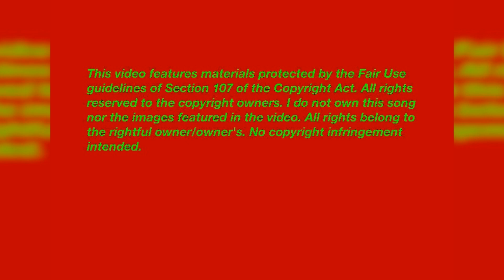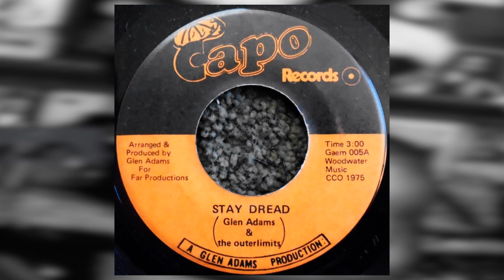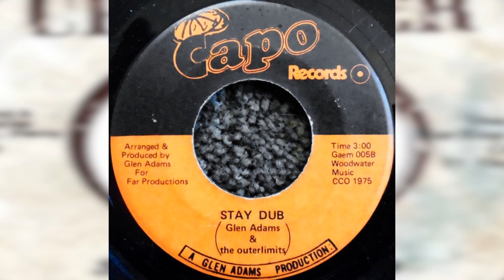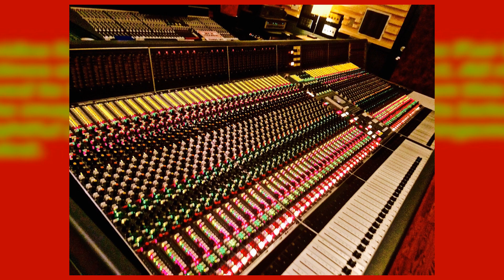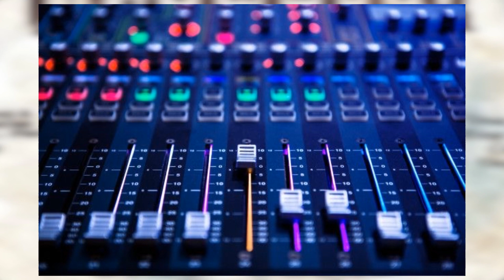Glen Adams "Stay Dread" Lee Perry "Stay Dread", "Kingdom Of Dub" Glen Adams & Outerlimits "Stay Dub"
Glen Adams & The Outerlimits "Stay Dread" & "Stay Dub" from a Capo 7" produced by Glen Adams
Lee Perry "Stay Dread" & Upsetter "Kingdom Of Dub" from an Upsetters 7" produced by Lee Perry